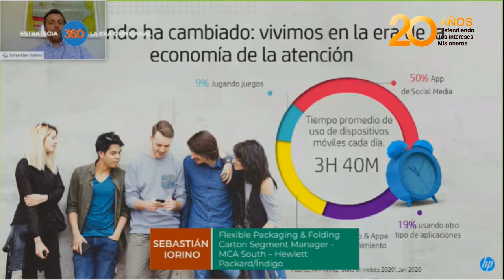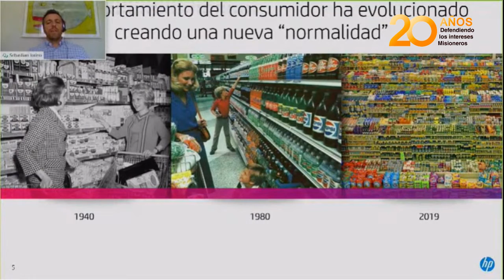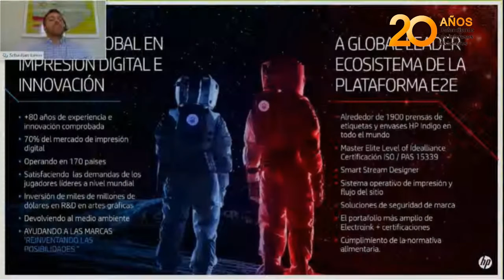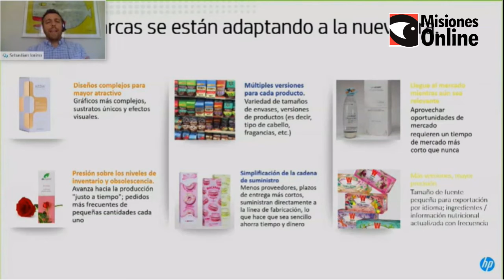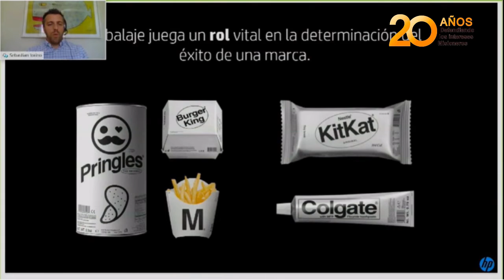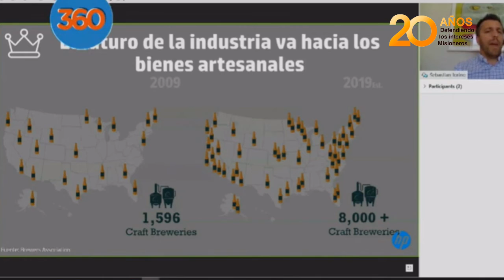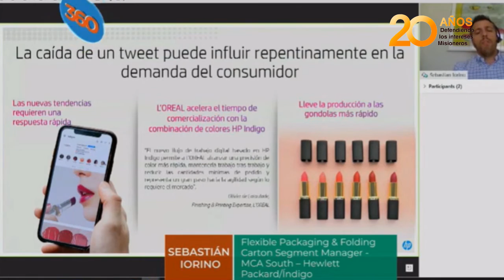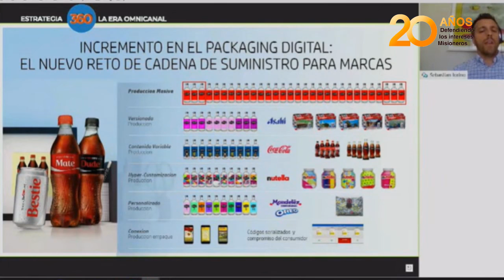Productos a medida en tiempos a medida